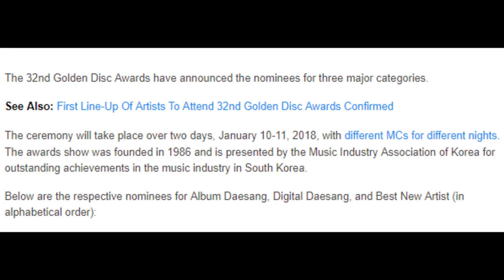Nominees Announced For The 32nd Golden Disc Awards